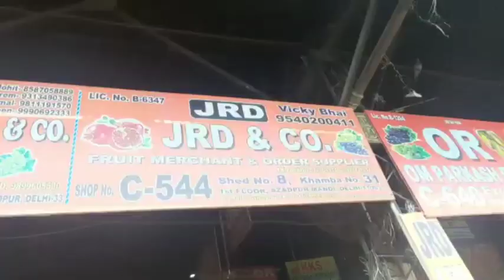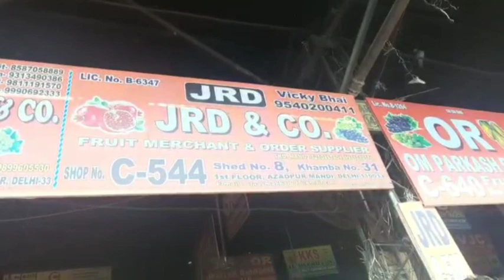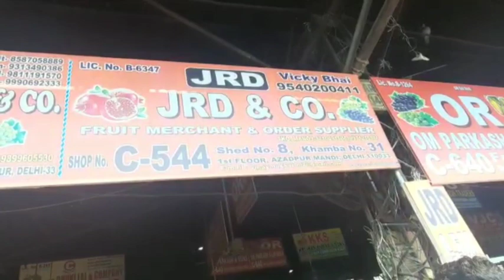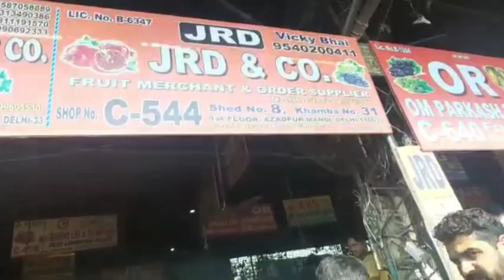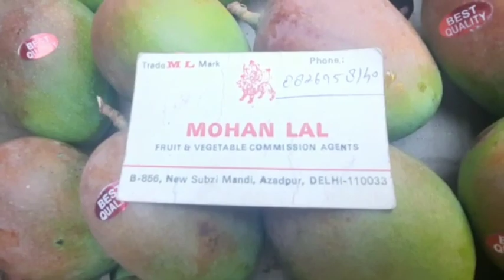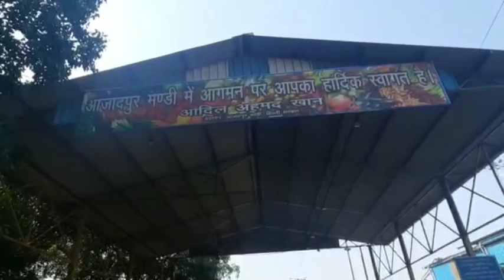25 oct 2021 टुडे फ्रूट price azadpur mandi दिल्ली 👍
25 oct 2021 टुडे फ्रूट price azadpur mandi दिल्ली 👍
दोस्तो वीडियो पसंद आए तो subcrib करे और मंडी के भाव जाने धन्यवाद